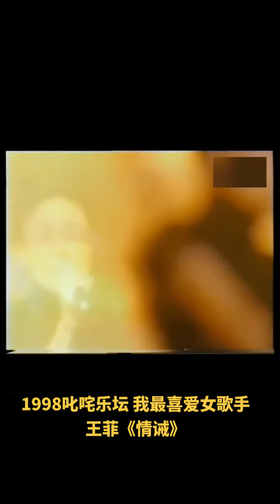【王菲】1998 叱咤乐坛 我最喜爱的女歌手《情诫》